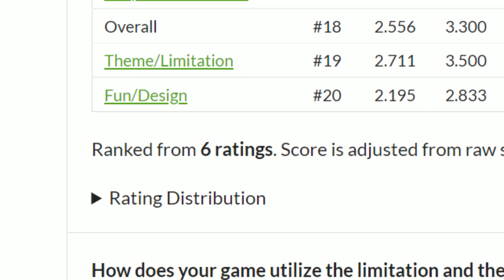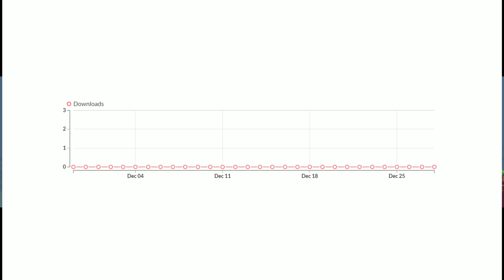1 year of Game Development : So many games ! - Devlog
My channel reached 1 year old, a recap video of all the games I created since I started making online gamejams. I make 2D pixelart games in Unreal Engine.

00:00 - All My Games
00:20 - Happy Little Lake of Fire
01:30 - Golden Garden
02:50 - Blast Bash
03:48 - Tuff Fluff
05:15 - Youtube
06:14 - Fast
07:55 - Auto-Corrected
08:48 - Rosa's Curse
09:58 - Hookshot Hero Remake
11:06 - Next Year